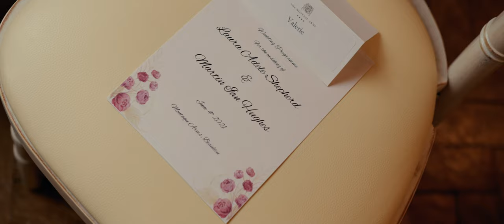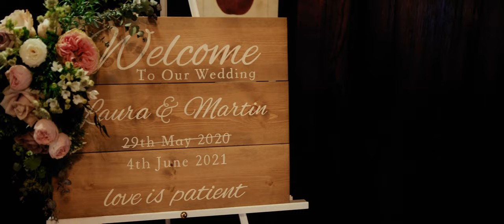Laura & Martin Cinematic Video